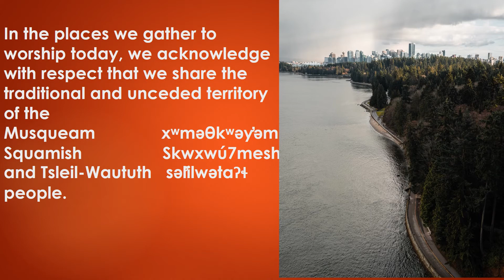Announcements Loop - September 20th, 2020